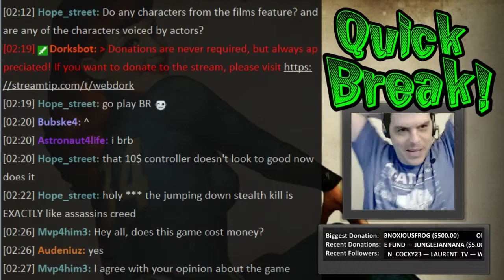Middle Earth: TSoM Play & Review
I play Middle Earth, the Shadow of Mordor, and I find it less than engrossing... -- Watch live